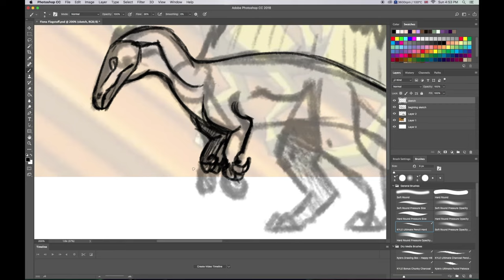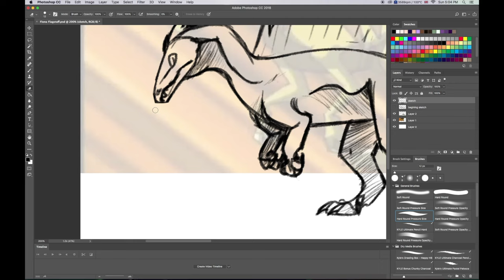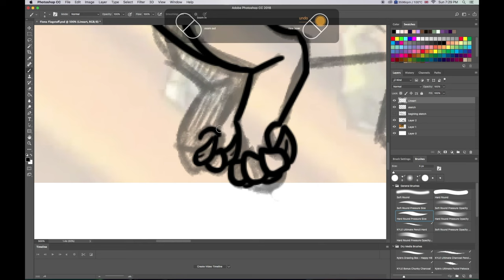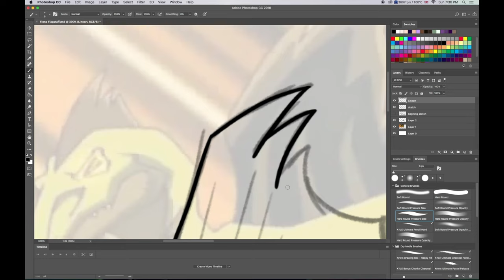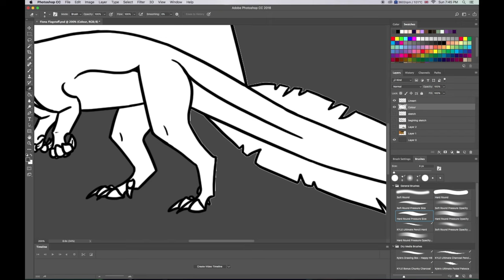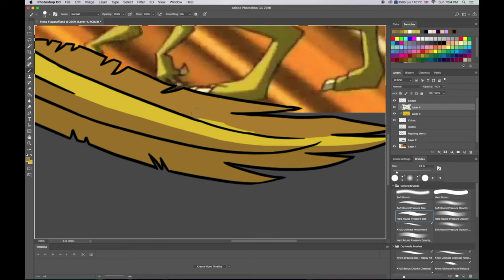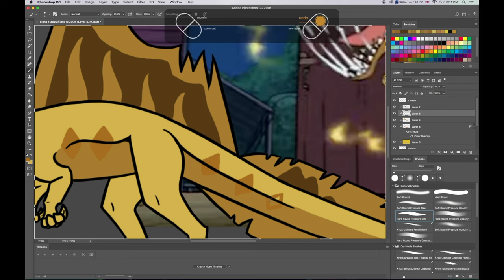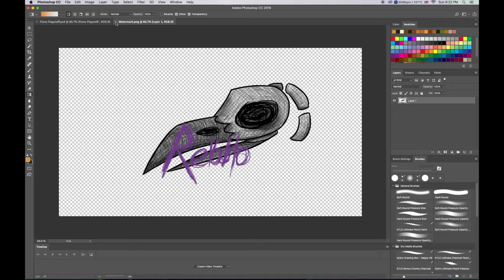Fiona Flagstaff | Speedpaint | Dino Squad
I have recently re-watched dino squad and went "You know what? Lets draw all the dino-humans but slightly more acurate!" And I shall be starting with my favorite of the bunch Fiona! I am not too sure on who I am going to be drawing next so feel free to suggest who.
Also the music in this video was created by my dad! Just thought I should mention that.